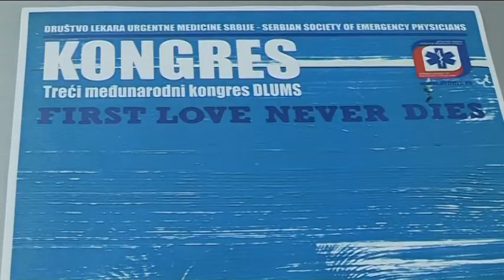belami.rs - Kardiovaskularne bolesti vodeći uzrok smrtnosti